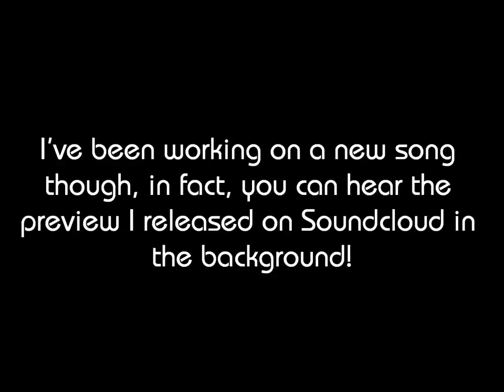Sorry that I haven't been uploading!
An apology video. :P

You can find the preview to the song on my NG and SC pages. :)